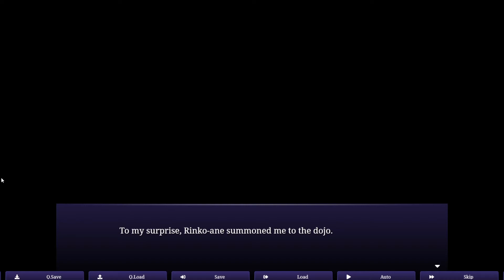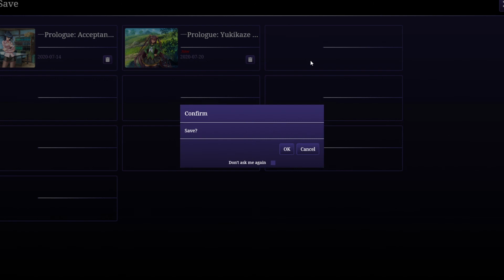I HOPE NOTHING BAD HAPPENS TO HER | Taimanin Yukikaze 1 : Trial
Available in the Steam Store!

|| Title [ Taimanin Yukikaze 1: Trial] ||
- - - Game Description - - -
The long-running visual novel Taimanin saga continues! Mizuki Yukikaze and her senior Akiyama Rinko volunteers in an infiltration mission in order to rescue her long-lost mother. From the depth of the underground city awaits a trail of incidents full of suspense, betrayal, and debauchery.